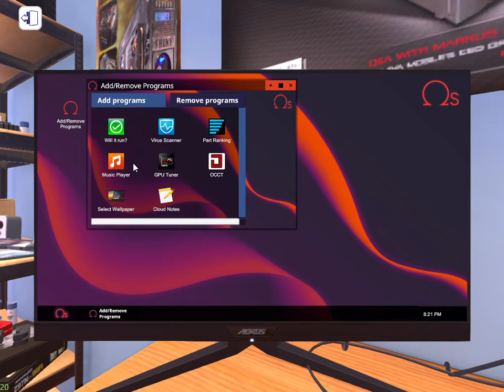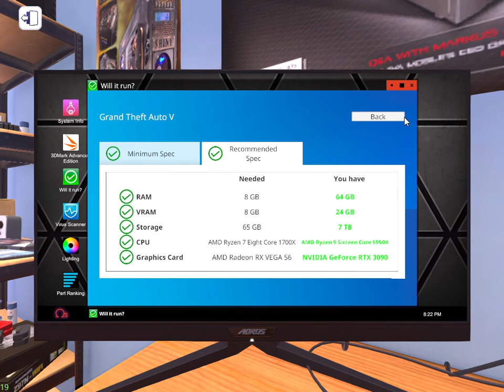making the pc with most rgb lights I PC Building Simulator GAMEPLAY EP - 1